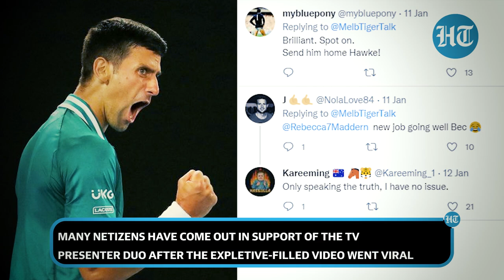“Lying, Sneaky…”: Caught on cam TV Anchors’ rant against Djokovic in off-air footage | Viral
Amid uncertainty of Grand Slam Champion Novak Djokovic's visa, a video of TV anchors going on an expletive-filled rant against him has now gone viral. A highly-rated television network in Australia is running an investigation into a leaked video that shows two of its news anchors badmouthing Serbian tennis star pertaining to his Covid-19 status. Watch the viral video here.